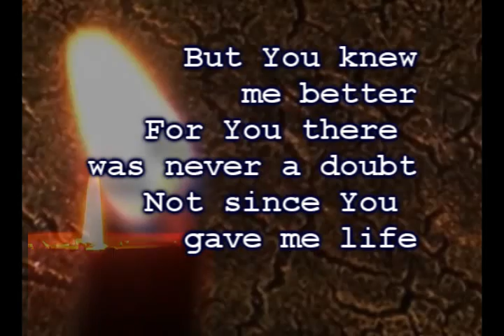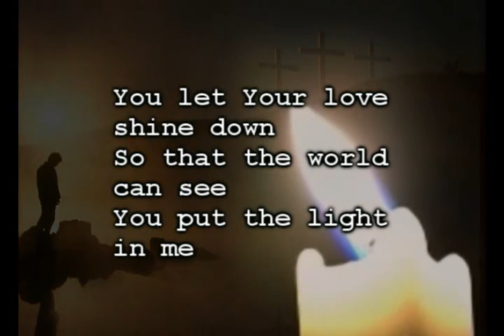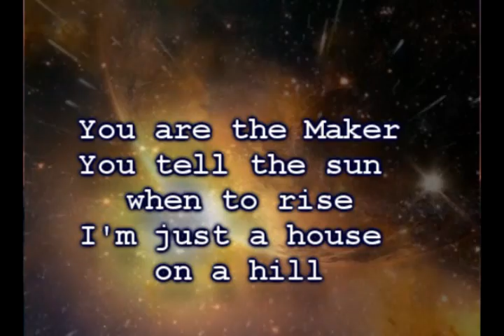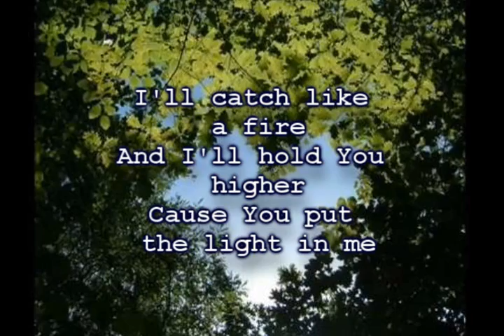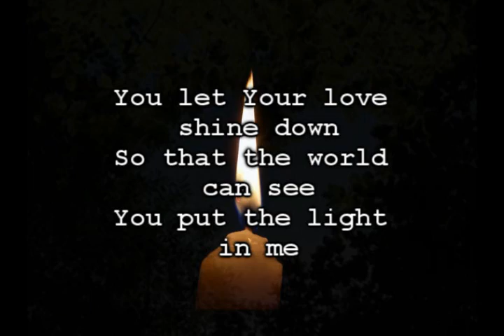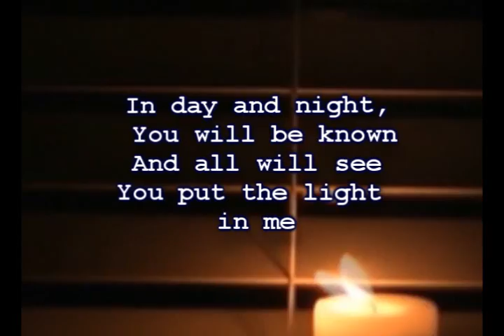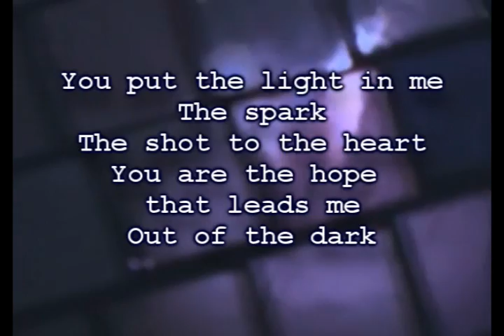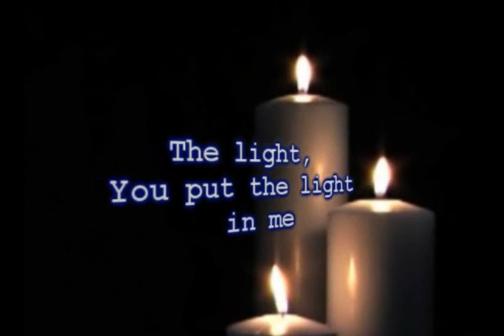The Light In Me - Brandon Heath - Worship Video with lyrics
Ps 27:1 (NIV) The Lord is my light and my salvation; whom shall I fear? The Lord is the stronghold of my life; of whom shall I be afraid?

Sin grows in the dark, but Christians are called to live in the light. Evil men seek the secrecy of the darkness of night, but those seeking God must come ...

"Almost all evil deeds and intents are begun with the thought that they can be hidden by deceit." The kingdom of evil is built on lies, secrets, and darkness. It requires the absence of light to survive. Thus, for all it's fearsome appearance, the kingdom of evil is structurally very weak. Turn on the light, and the cockroaches scramble to go under the refrigerator. --Dallas Willard